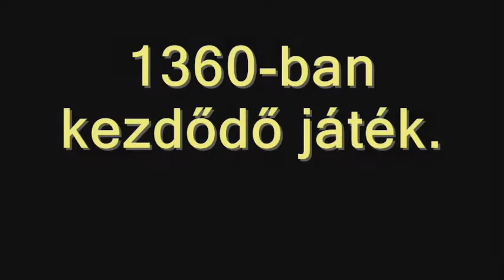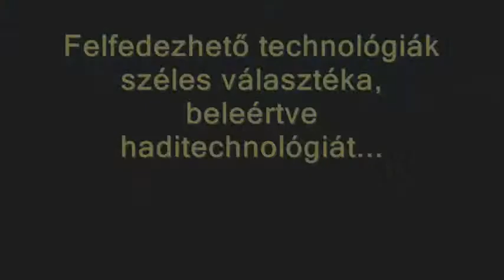Anno Domini Postquam 1360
Csatlakozzatok!